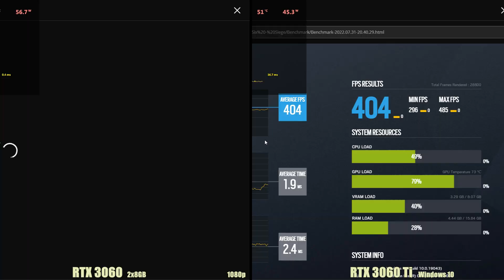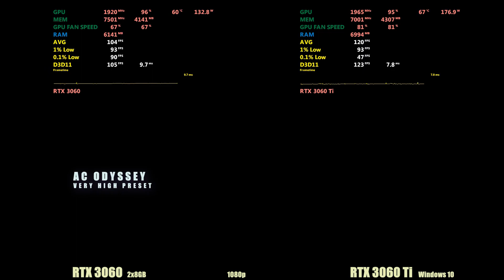RTX 3060 vs RTX 3060 ti 1080p gaming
nvidia rtx 3060ti vs rtx 3060 , tested with i5 12600kf  full hd gaming.

Test system details :
Room Temperature  :   31 degrees
1920 x 1080 resolution

 CPU   -                        Intel 12th gen i5 12600kf
CPU Cooler -              Intel stock cooler (used from 12400f)
GPU  -                         zotac twin edge rtx 3060 ti 8gb ddr6
                                    galax 1 click oc  rtx 3060 12gb ddr6
Motherboard   -         Gigabyte b660m gaming AC
Memory -                    crucial ballistix 8gb x 2  3600mhz  (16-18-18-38)
CASE -                          Inwin 303 ATX
Power -                        antec neo 650 watts
SSD/Nvme -                 WD SN550 NVMe 500TB (budget nvme) gen 3
SSD-                          Gigabyte  ssd 480gb sata 3.0 6gbps
OS  -                             Windows 11 pro build 21H2
Monitor -                     Acer 28CB 4k 60hz